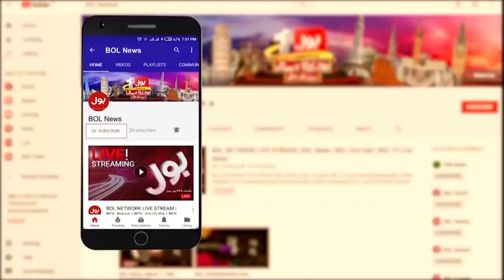Peshawar Masjid Mein Dhamaka Kis Ne Kia? | Peshawar Latest Updates | Aaj Ki Taaza Khabar